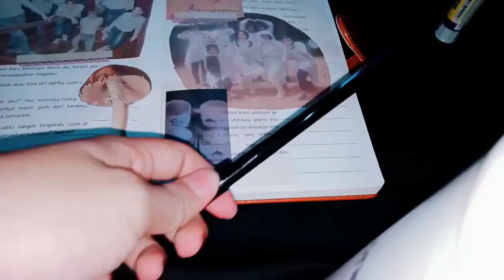Journal NCT theme